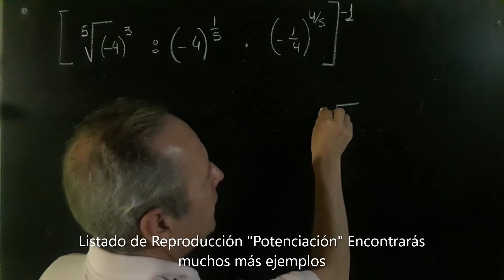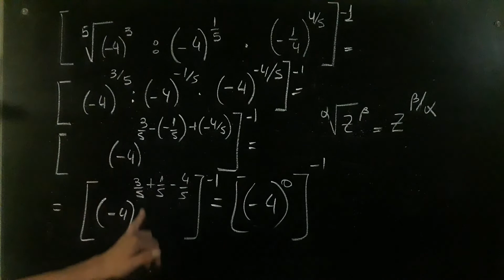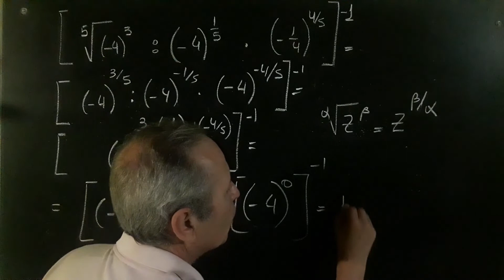Propiedades de la Potencia Exponente Fraccionario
Potenciación@RicardoJara277